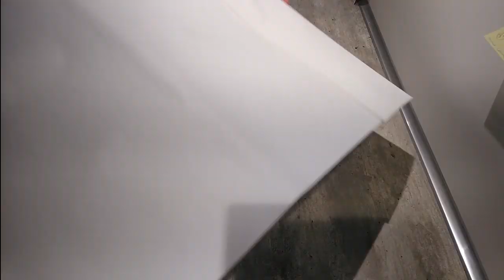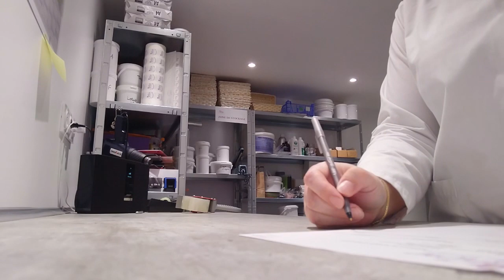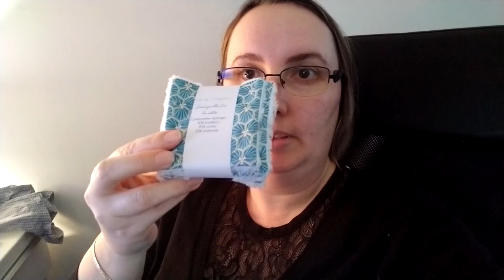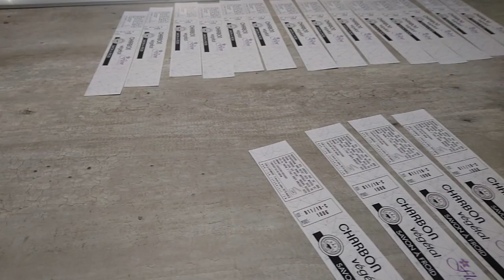1 SEMAINE à la savonnerie | VLOG🌷#6🌷 // 🛀nouveaux outils - ed. limitée - shampoing solide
SOMMAIRE
00:17 INTRO de la semaine
01:49 LUNDI
03:04 MARDI
10:55 MERCREDI
14:53 JEUDI
17:01 VENDREDI